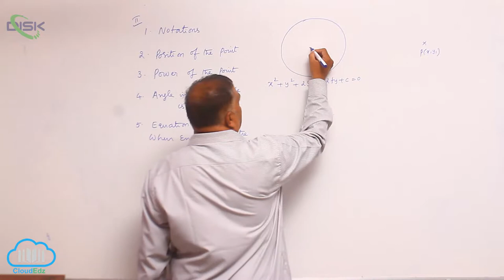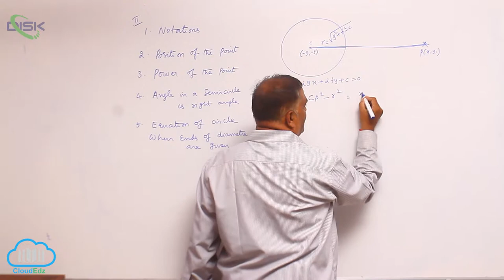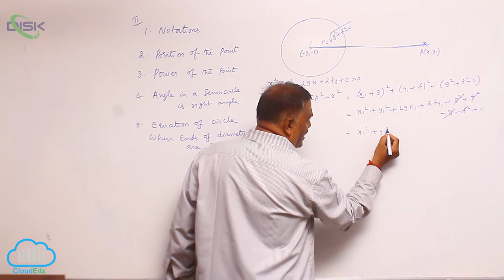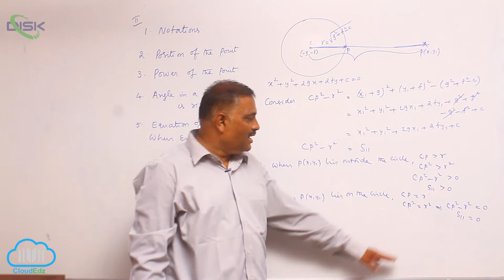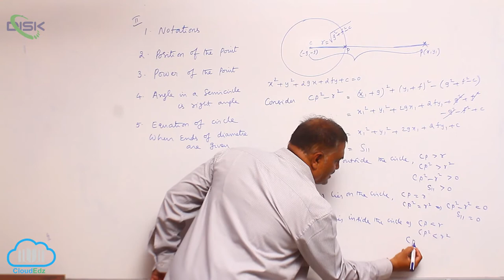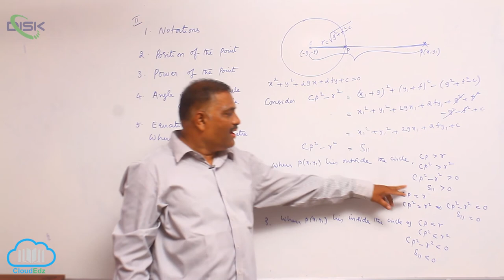Position of a point in the plane of a circle || Position of point 1 || Disk Telangana